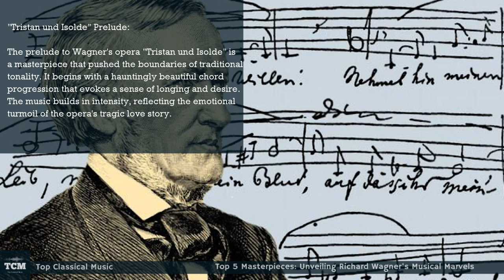Top 5 Masterpieces - Unveiling Richard Wagner's Musical Marvels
Richard Wagner, a German composer and conductor of the 19th century, is renowned for his groundbreaking operas and epic musical compositions. Here are five of his best-known and most influential songs.

These five songs exemplify Wagner's mastery of musical storytelling, grandiose orchestrations, and innovative harmonies. His works continue to captivate audiences, leaving a lasting impact on the world of classical music.